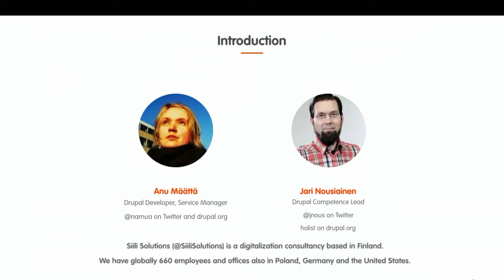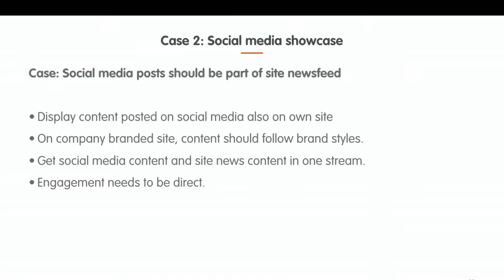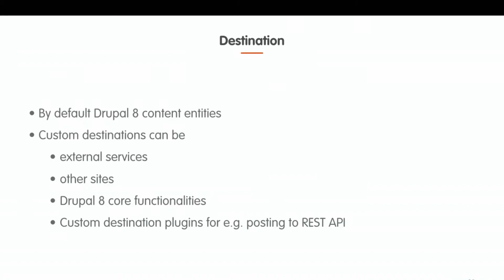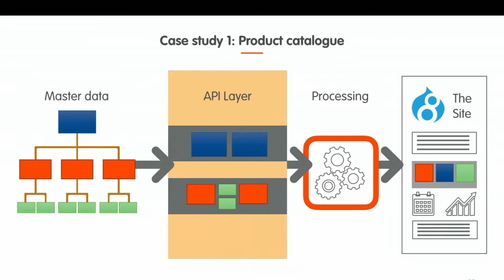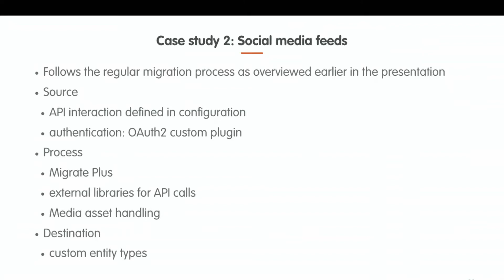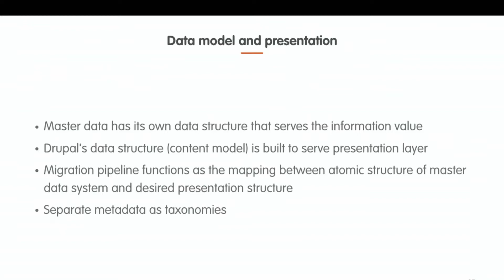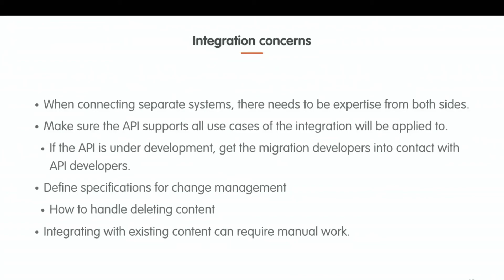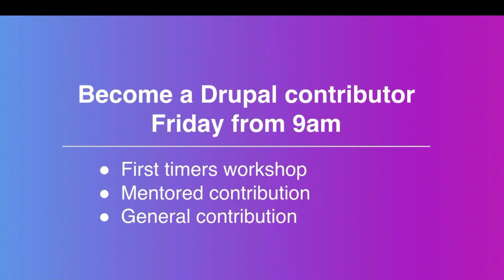Drupal Europe - Managing digital service data streams with Migrate API